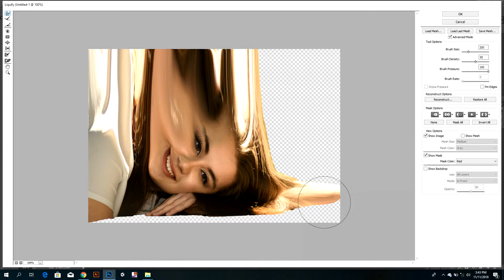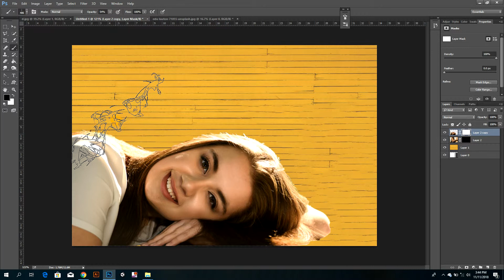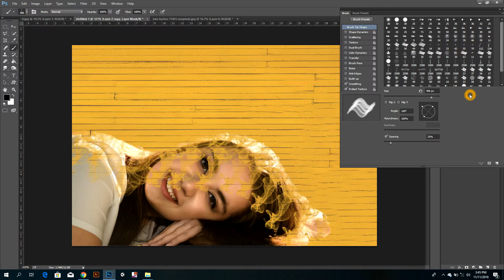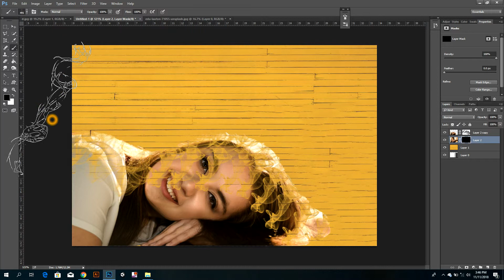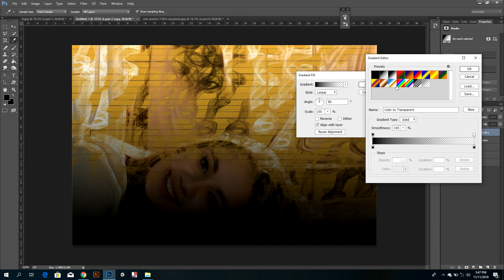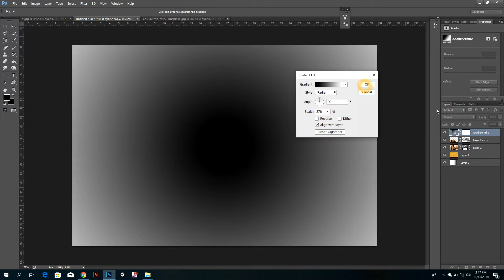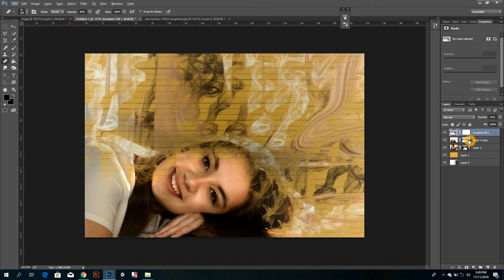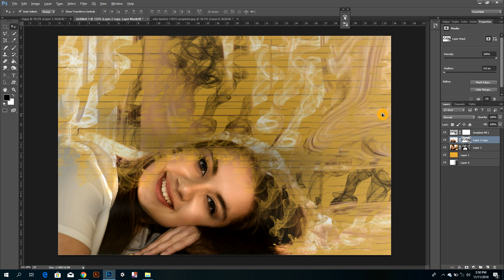Smoking Effcet Photoshop || Yousuf graphics designer